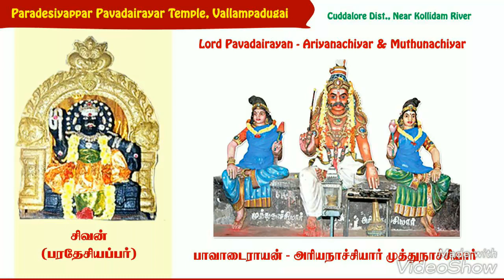Pavadairayan Ayya | பாவாடைராயன் அய்யா | Sakthi Shanmugaraja | Kula Deivam | Angalaparameswari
Om Melmalayanur Angalaparameswari Pavadairayan Thunai ..
Song : Pavadairayan Ayya
Singer : Sakthi Shanmugaraja